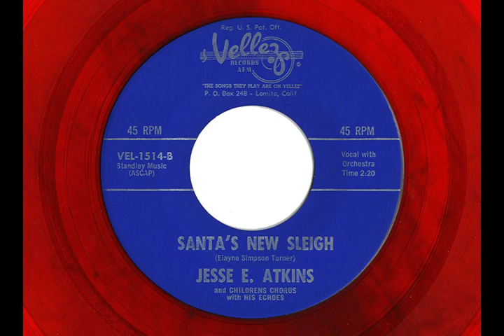JESSE E ATKINS and his Echoes with Childrens Chorus "SANTA'S NEW SLEIGH"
"SANTA'S NEW SLEIGH" by JESSE E. ATKINS
 and his Echoes with Childrens Chorus